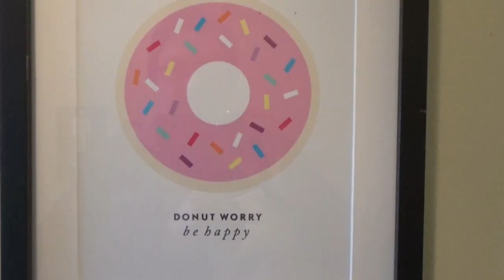Minnesota Monday: Yoyo Donuts & Coffee Bar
Jester and Don explore Minnesota, and start with a new Donut & Coffee bar in Minnetonka: